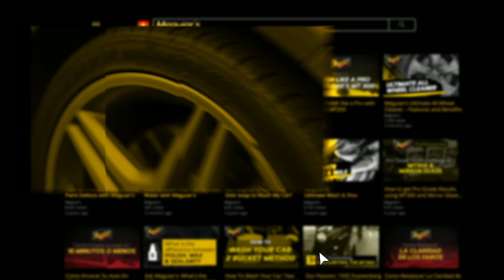Meguiar’s Whole Car Air Re-Fresher Odor Eliminator – Black Chrome Scent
Meguiar’s Whole Car Air Re-Fresher eliminates odors to leave behind our unique Black Chrome scent. This one-time use mist permanently eliminates odors* on a molecular level instead of just masking them. This product finds odors wherever they are and eliminates them leaving behind a refreshing, fragrant scent making your drive a much more pleasant experience. *Meguiar's Re-Fresher technology permanently removes existing bad odors through chemical bonding at a molecular level.

PERMANENT ODOR ELIMINATOR: Finds odors where they are and eliminates them permanently!

ONE-TIME USE: Simple one-time-use aerosol air freshener reaches every corner of your car's interior

REMOVE ODORS: Remove smokers smell and other unwanted odors like wet dog, work-out gear and more

AIR REFRESHER: Aerosol mist moves through the ventilation system and interior and leaves behind a fresh, clean scent that lasts for weeks

BLACK CHROME SCENT: Leaves behind a refreshing, clean black chrome aroma